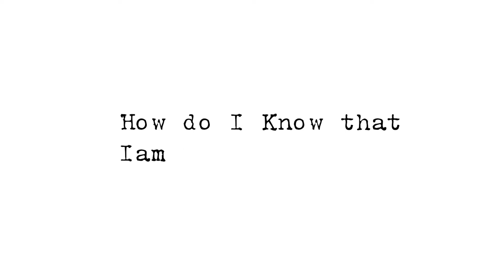Secrets to Success: Win-Lose conversations